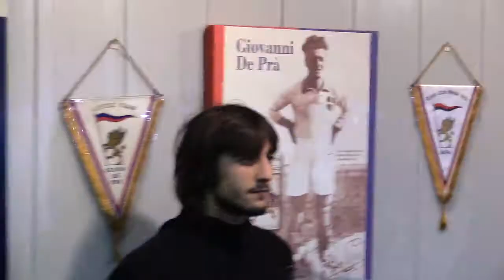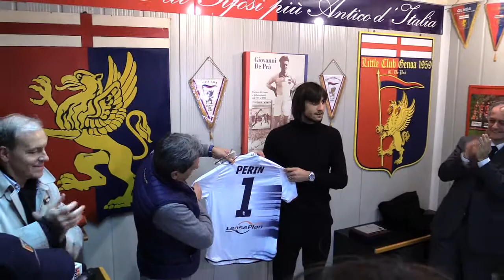Perin come De Prà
Little Club e Pianetagenoa1893.net premiano Mattia Perin per il valore dimostrato in campo e l'attaccamento ai colori rossoblu